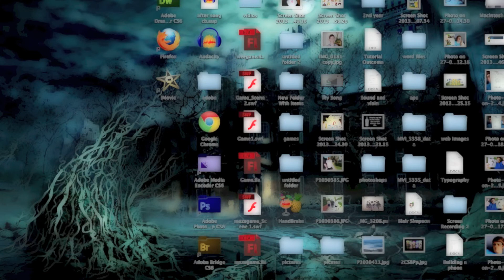i have 4 balls